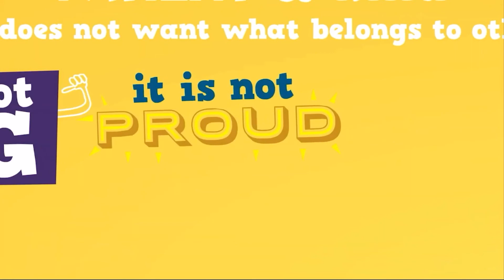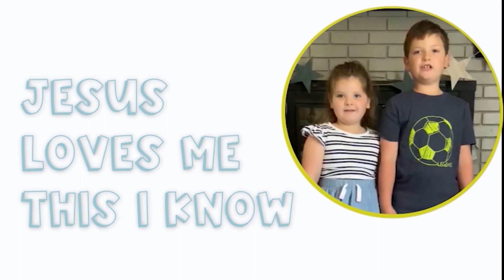Jr. Church | Love | Aug 16, 2020